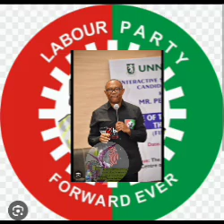E SAN OWO ITANRAN FUN IGBOHO FUN TITE ETO RE MOLE ILE EJO ECOWAS LO PASE FUN ORILEDE BENIN REPUBLIC.